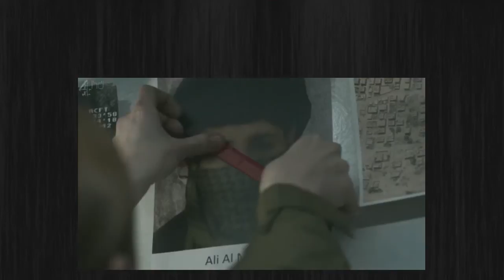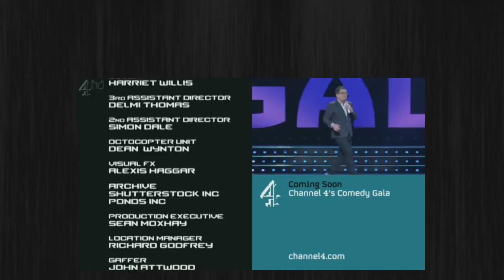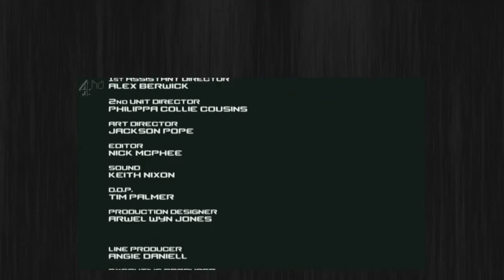Bugsplat | Season 1 Episode 1 | Full Episode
At UK Drone HQ, the 13th Squadron pilots find life almost back to normal after returning from Afghanistan. A lone peace protester decides to set up camp at their only exit. The Squadron has intelligence on a high-ranking terrorist and Wing Commander Barry is being harassed by Gina from RAF intelligence to make a mistake look like a PR triumph.